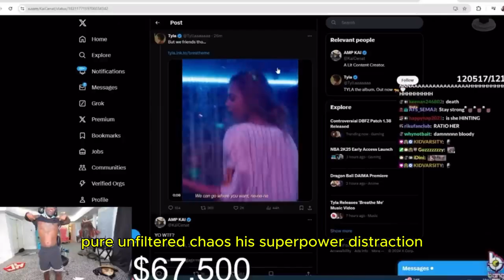Kai Cenat Would Be the PERFECT Thundermans Villian!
[Are you ready for a villain like no other? In this video, we're exploring why Kai Cenat would make the PERFECT Thundermans villain! From his comedic timing to his over-the-top personality, we dive into why he'd be the perfect fit for the show. Would you want to see Kai Cenat bring chaos to the Thundermans universe?

"Every click, every step, you're closer than you think."